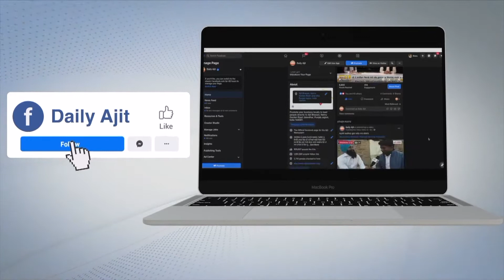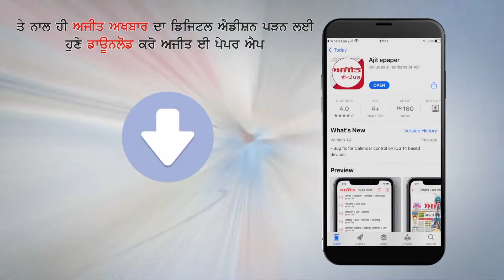ਸਰਕਾਰ ਕੱਚੇ ਕਾਮਿਆਂ ਨੂੰ ਪੱਕੇ ਕਰਨ ਦੀ ਥਾਂ ਵਿਧਾਇਕਾਂ ਅਤੇ ਮੰਤਰੀਆਂ ਦੇ ਬੱਚਿਆਂ ਨੂੰ ਦੇ ਰਹੀ ਹੈ ਨੌਕਰੀ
ਪੀ.ਆਰ.ਟੀ.ਸੀ.ਦੇ ਕੱਚੇ ਕਾਮਿਆਂ ਨੇ ਕੀਤੀ ਪ੍ਰੈੱਸ ਕਾਨਫ਼ਰੰਸ